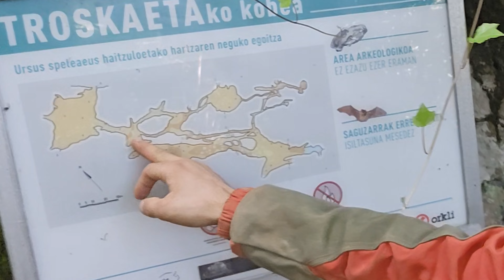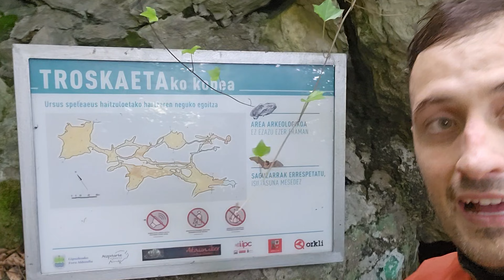TROSKAETAKO KOBA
esta es una de las cuevas mas bonitas que hay por la zona por todo los espeleotemas que hay, el problema es interpretar el mapa para hacer la circular que tiene